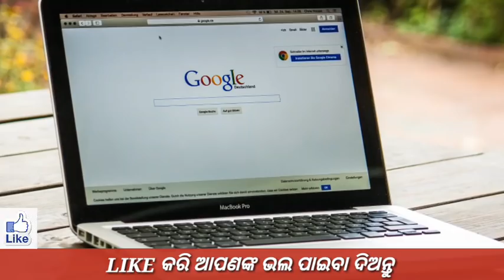kalia yojana 2nd 3rd list final date odisha | Today Evening news odisha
JAY JAGANATHA